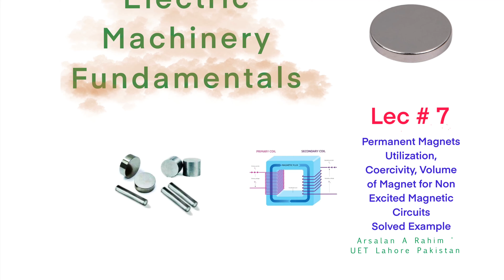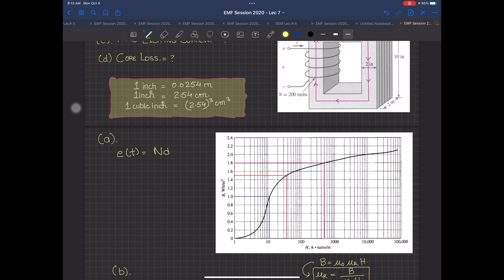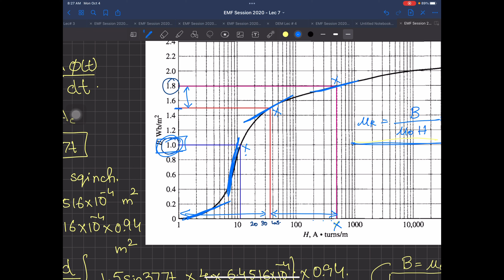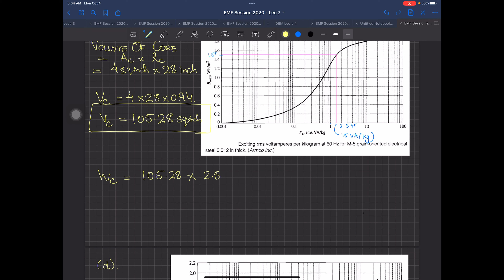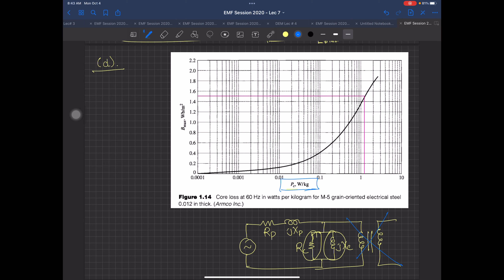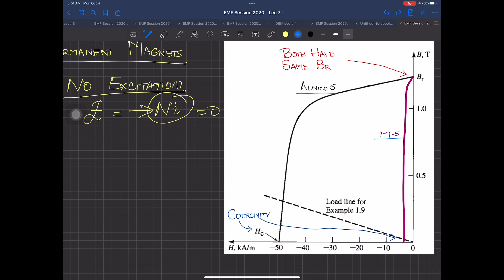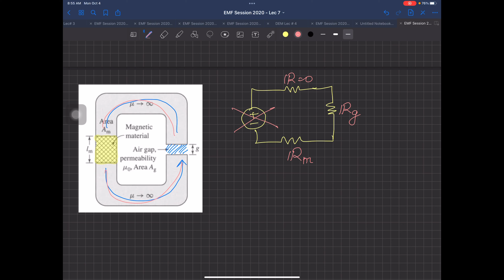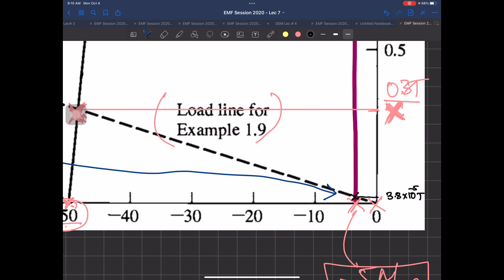Electric Machinery Fundamentals - Lec# 7 -Session 2020 - FALL 2021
Numerical Related to Exciting of Transformer Core and Losses for Material M-5
Permanent Magnets
Remanant Magnetization
Coercivity
B-H curve in 2nd quadrant
Non Excited Magnetic Circuits and Solution
Permanent Magnet Volume
B-H product as the Optimum Point on B-H curve for Volume of Magnet

Arsalan A Rahim
Assistant Professor
EED, UET Lahore, Pakistan